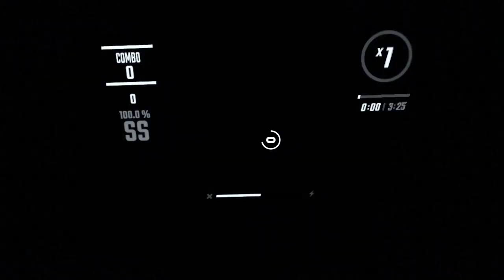Final Boss Chan Expert +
Final Boss Chan Expert + gameplay @ToomGT
the video quality broken when I was recording it so my bad